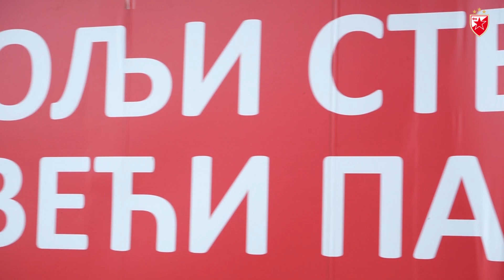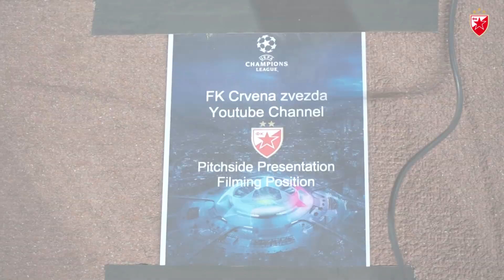KAKO JE ZVEZDA POBEDILA PRVAKA EVROPE